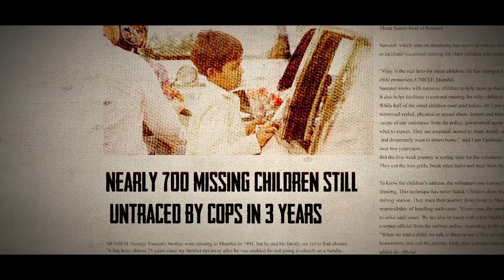Seventeen Events For Run Away Children Book Launch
Video by Seventeen Events for 'Run Away Children' Book Launch Event (Author Hariharan S)